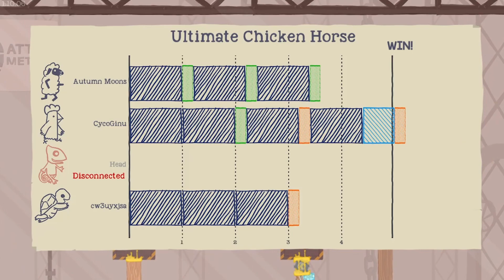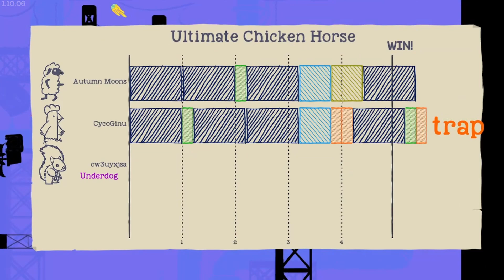Summer Chillin S2, Ultimate Chicken Horse With a Fren pt 2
more chicken horses and some sheep and a turtle but no trains